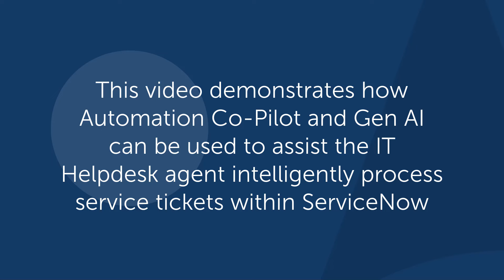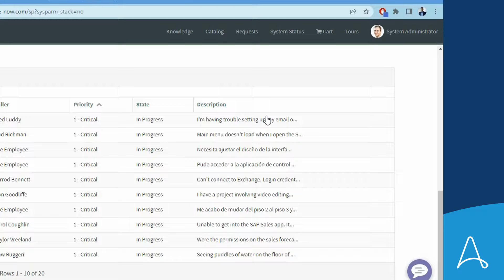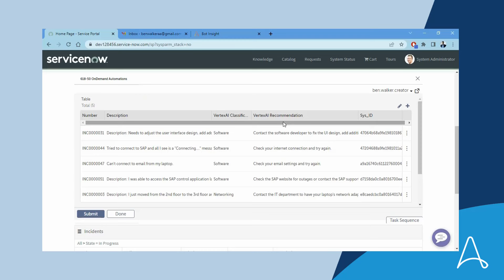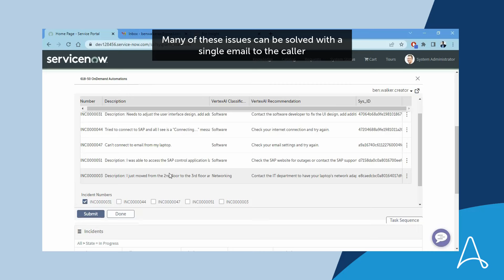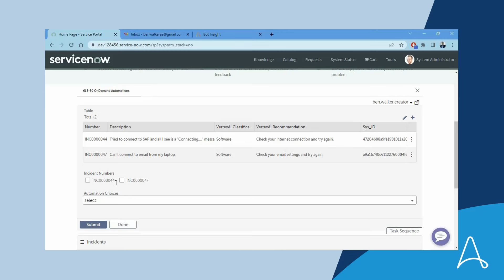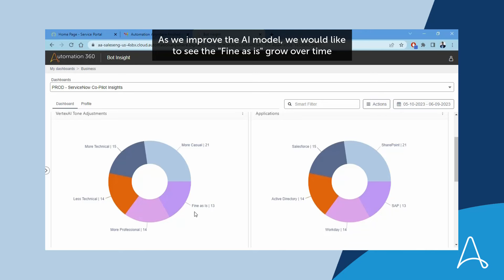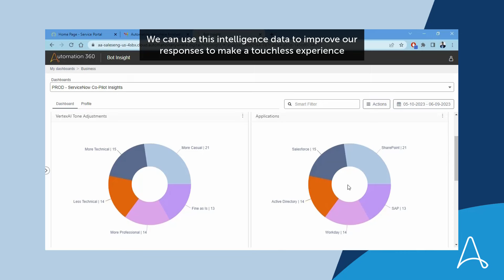Using Automation Co-Pilot and Gen AI to accelerate service ticket processing in ServiceNow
This video demonstrates how Automation Co-Pilot and Gen AI can be used to assist the IT Helpdesk agent intelligently process service tickets within ServiceNow. VertexAI is used to translate non-English cases and classify them by service request type (Hardware, Software, Network, etc) as well as provide a recommendation based on the problem description. Vertex AI is also used to generate an email response to the employee filing the service ticket. Bot Insight is used by the Helpdesk to gain intelligence on how well the automations are helping to solve and accelerate case resolution and whether or not additional resources are needed or if existing resources should be re-deployed.